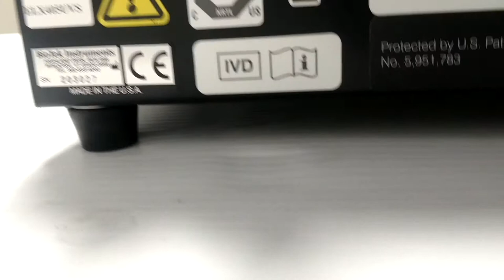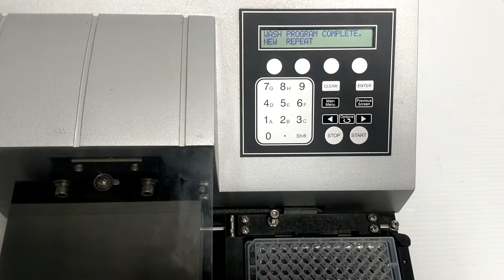BioTek ELx405 Select Microplate Washer ELX405UVS w/ 4 Solutions Valve Module [BOSTONIND] - 14974